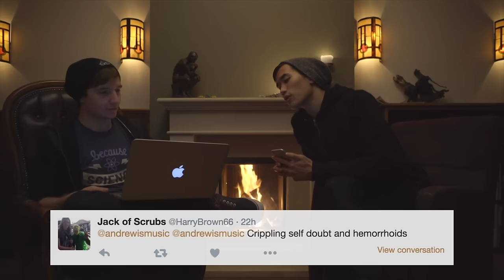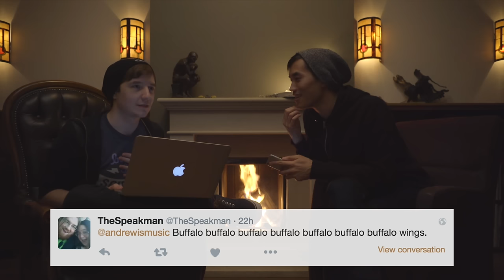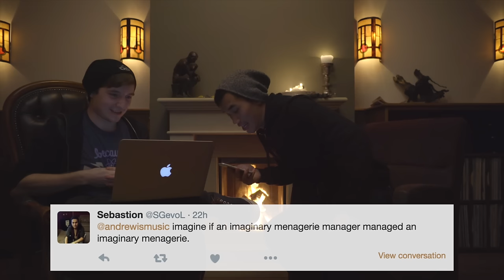COMPUTER THAT WRITES MUSIC 😱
Jan Willem made a computer program. You made tweets. The program made the tweets into melodies and chords. We made the melodies and chords into a tropical tribal 80's pop jam. BOOM

We're gonna make this track full length for sure in the future! For now the cut we have is an exclusive download for my patrons

ALSO USED THIS GOPRO

Lyrics:

i know i’ve been cold-blooded
a little bit
but i feel it with you

our sky was star-studded
now we can’t hack it
let the darkness shine through

doesn’t matter wherever i roam
drop bars and i’m making that chrome
but i think of you and it chills me to the bone

in my nightmare, you were my dream
ride together, die together, it seemed
used to be stable, now we can’t even speak

we’ve been deep going
coming / going / loving / loathing